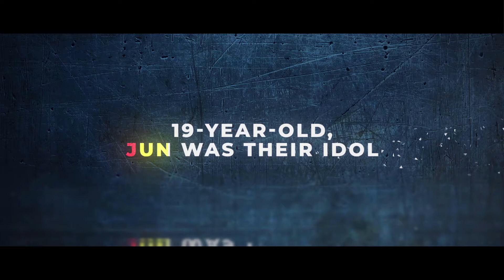Bye June | Official Trailer | SeeZone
Bye June is a 1998 South Korean film by Choi Ho. This film marked the acting debuts of Kim Ha-neul and Yoo Ji-tae.

Chae-young and Do-gi are twenty-one years old. They both carry the burden of their best friend Joon's death two years ago. Joon was their common friend and they idolized him. Chae-young and Do-gi try to fill in the mutual emptiness with sex, drugs and alcohol. But the memory of Joon comes between them in everyway. They both love each other but for Chae-young, Joon can never be fully replaced and Do-gi cannot help but feel that he is the second best.

Now you have a chance to witness only on SeeZone.

About SeeZone:
SeeZone is an OTT platform solely focused on providing exclusive Korean content. Now you would be able to watch classical Korean movies, latest K-POP concerts, and live streams of your favorite Korean award shows from anywhere in the world.